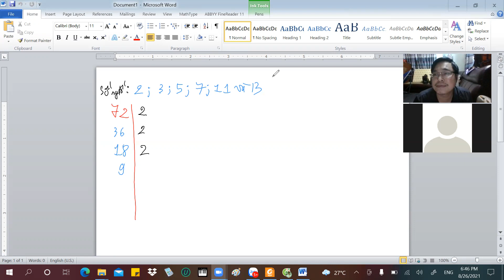(Toán 6) Phân tích 1 số ra thừa số nguyên tố